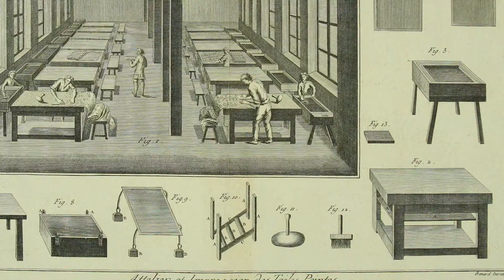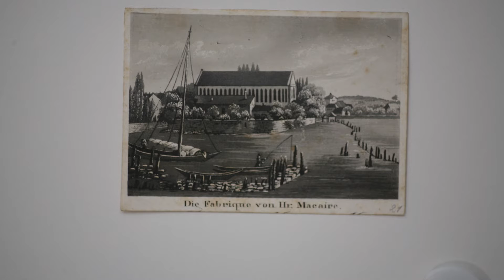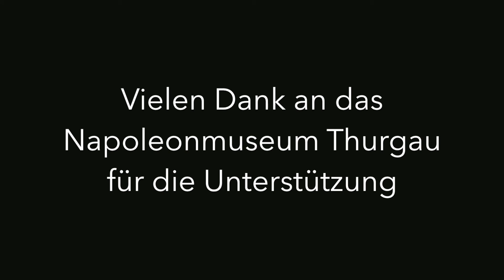Die Familie Macaire - Eine Industriellenfamilie im 18. und 19. Jahrhundert in Konstanz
Aus Genf kommend baute die Familie Macaire eine Indienne-Tuch-Fabrik und ein Bankhaus auf. In diesem Video stellt die Historikerin Daniela Schilhab die Verwandten der Zeppelins vor.
Städtische Museen Konstanz
Rosgartenmuseum
Städtische Wessenberg-Galerie
Bodensee-Naturmuseum
Hus-Haus